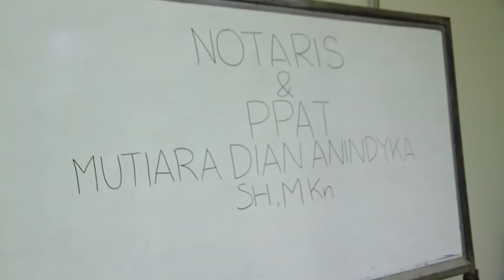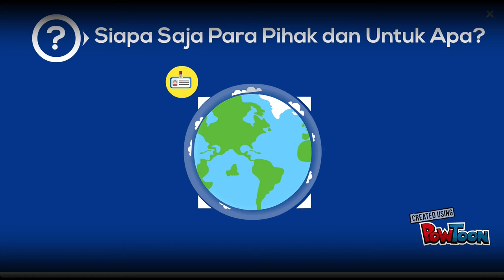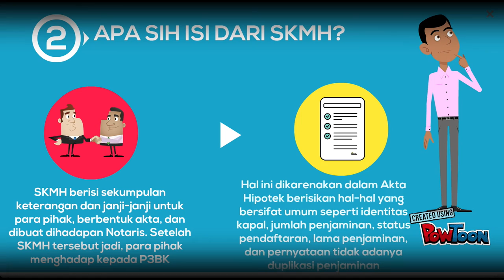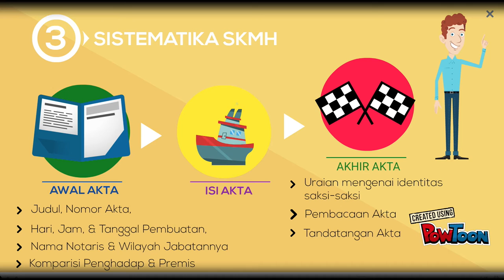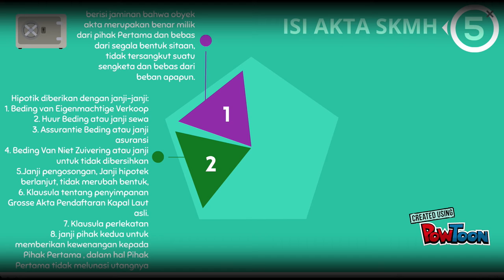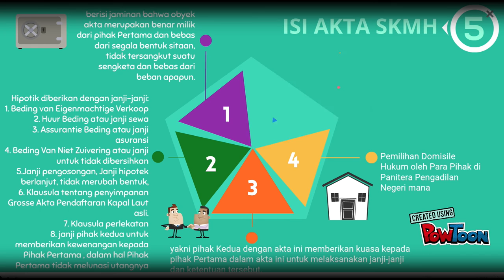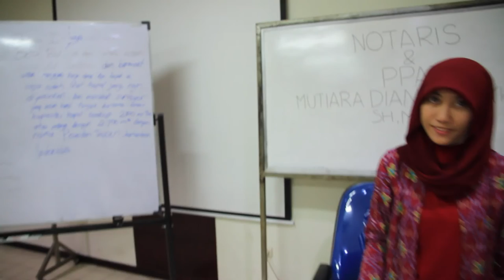TPA 1 Surat Kuasa Memasang Hipotik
SKMH = Surat Kuasa Memasang Hipotik Kapal, merupakan Akta Otentik yang dibuat oleh Notaris yang sifatnya aksesoir. Hal ini digunakan sebagai syarat untuk membuat Akta Hipotik Kapal.

Video by = @ignatiusega
Produced by =
- Damianus Handoko
- Adrian Hilman
- Mutiara Anindyka
- Alfan Halifa
- Krisfon
- Aditya Muhriza
- Akhyar
- Agung T
- Anto Sianturi